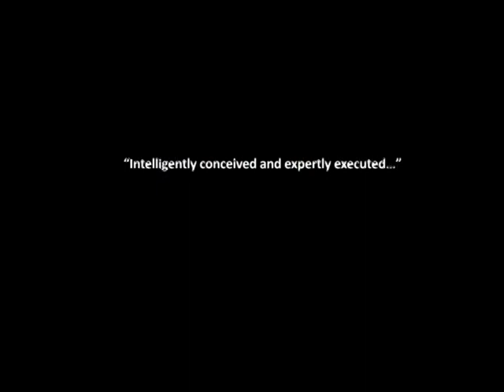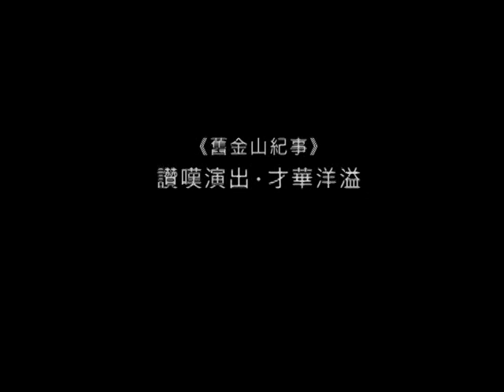Birdhouse Factory Trailer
Cirque Mechanics Birdhouse Factory presented by Convoy Financial Group, will be showing in Hong Kong from 30 November to 11 December, staging 15 performances at the Lyric Theatre, The Hong Kong Academy for Performing Arts.  Don't miss this exciting show unlike anything you've ever seen before!